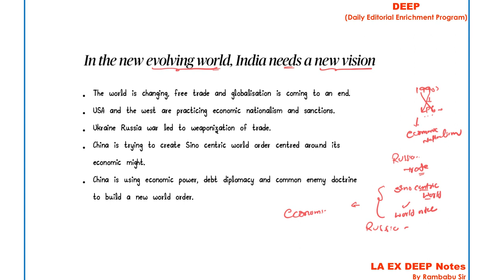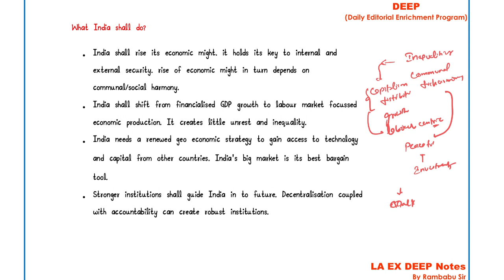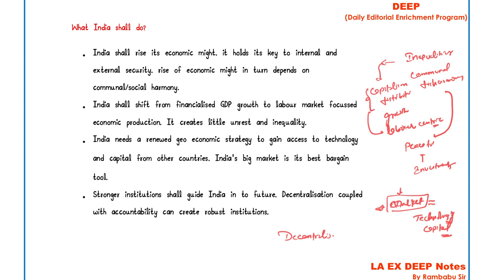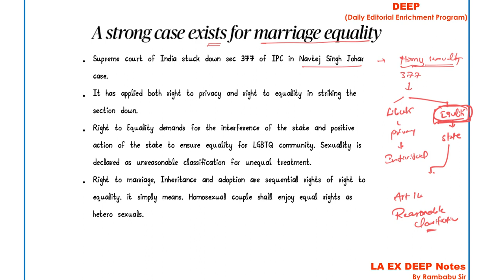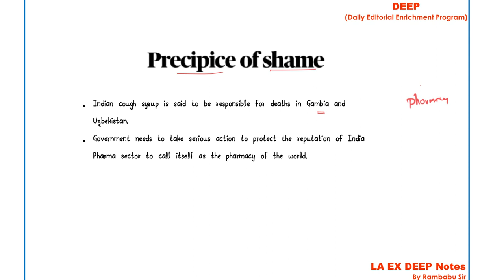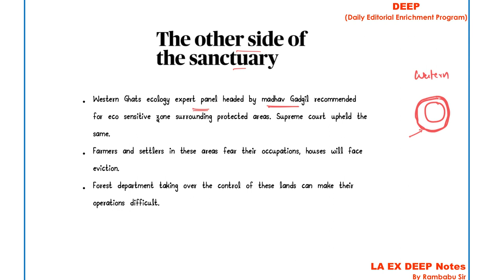(31 - 12 - 2022) Daily Editorial Enrichment Program (DEEP) by Dr.Rambabu sir|| La Excellence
In this video we have discussed the Editorial articles of THE HINDU newspaper by comprehensively linking with UPSC syllabus.

00:00 introduction
00:08 1. In the new evolving world , India needs a new vision
03:44 2. A strong case exists for marriage equality
05:26 3. Bad to worse
06:22 4. precipice of shame
06:42 5. The other side of the sanctuary

Address:
La Excellence IAS
1st floor, #1-10-223/s,